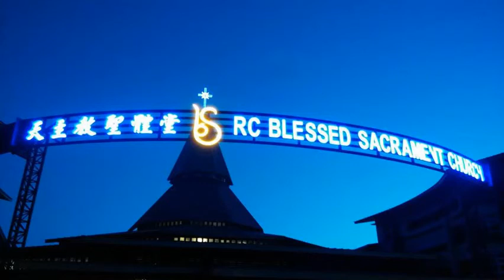耶稣基督普世君王节(丙年)答唱咏